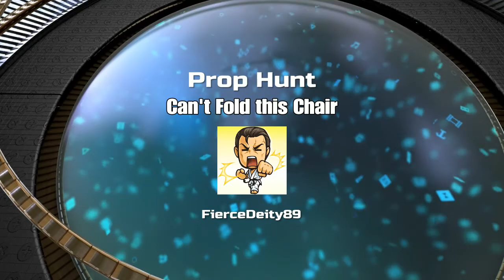Can't Fold this Chair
Fun prop hunt game.